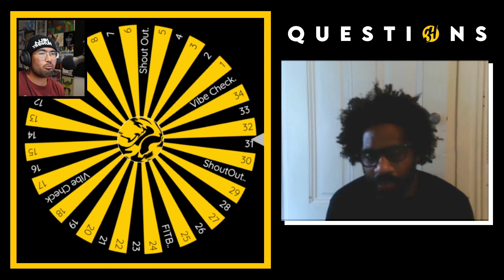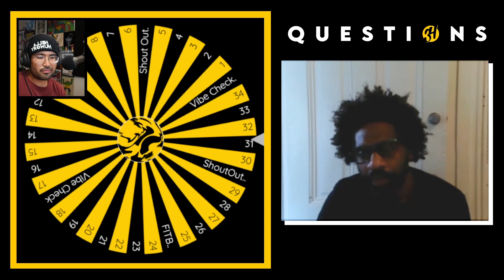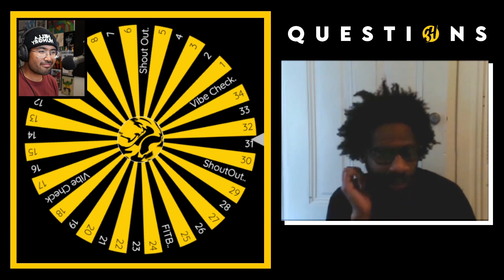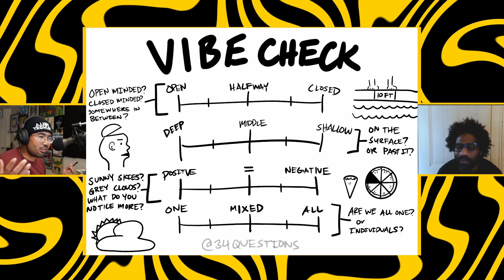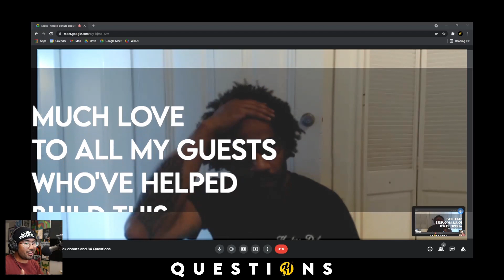34Questions with Whack Donuts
34Questions invites individuals to share their stories.
It is an introspective podcast which revolves around the theme,
"What would you like your descendants to know about you?"

Guests choose to either go classic and pick a number between 1 through 34,
choosing their destiny or defer to the wheel of fate, where each space is linked to a question.
The questions guide the conversation. Episodes are a unique combination
of personality and universal fate.

If you enjoying getting to know your family, friends, strangers,
and maybe even yourself, this podcast is for you.

If you're interested in sharing your story, please reach out.
Together, we'll reach forward.

Much Love,
34